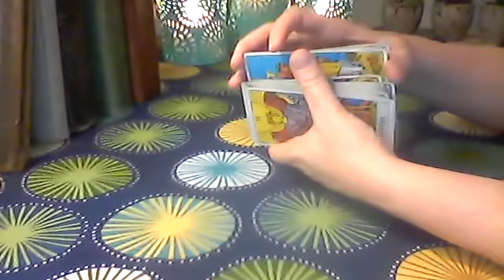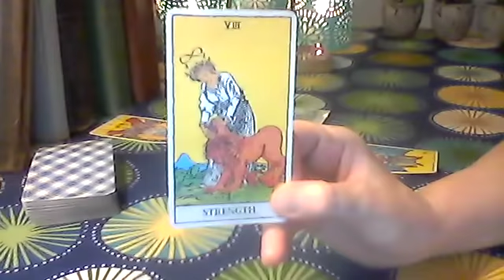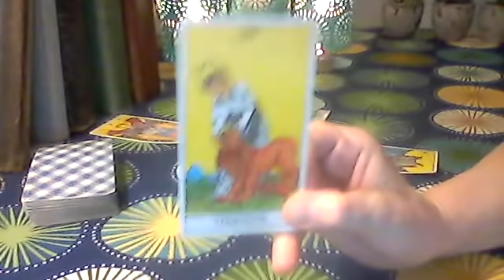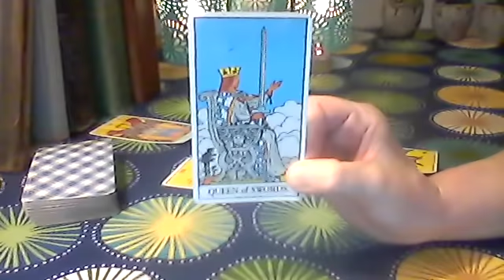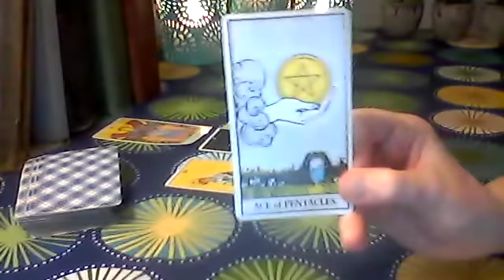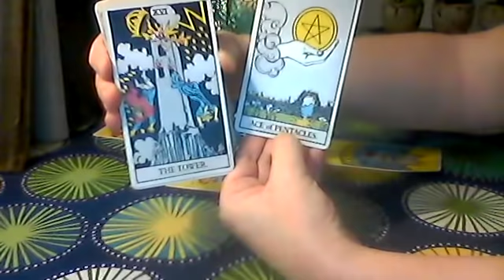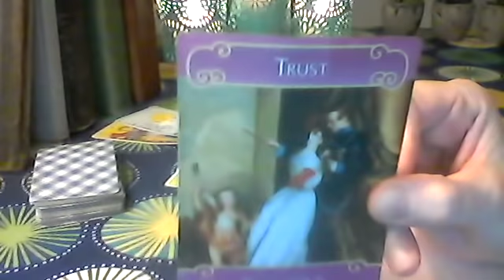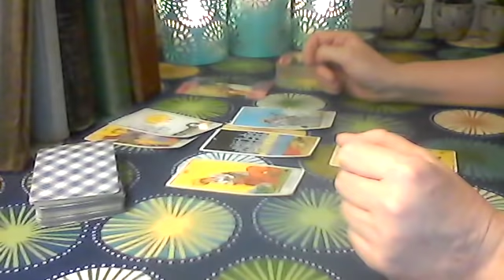Pisces Mid-July 20018: A Decision That Lasts Forever ❤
Private Reading Prices:
$150.00 Double Jeopardy phone reading with me and psychic medium Helen Harris

- Please include: your first name, sun sign (no dates please), your love interests sun sign (no dates please), a brief description of your situation, and your choice of reading with the questions you have (for the full, extended, and one question readings).